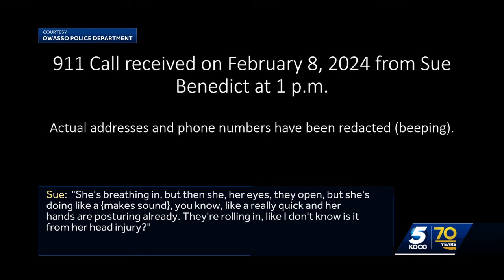Owasso police release body camera video, surveillance footage and 911 calls in Nex Benedict case